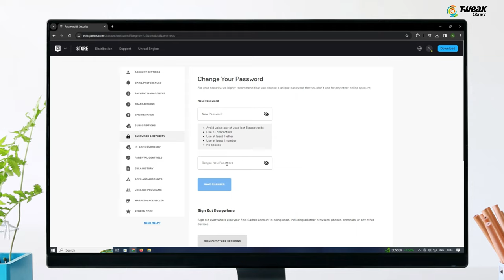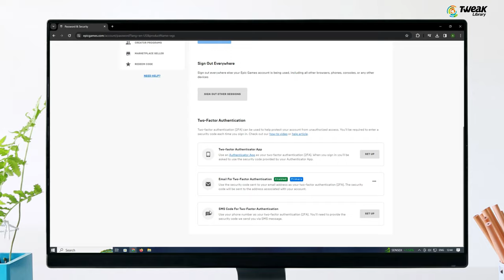How To Enable 2FA On Fortnite ✅ Enable Two-Factor Authentication on Fortnite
Fortnite 2FA, or two-factor authentication, is an important security measure that keeps your account safe across platforms. While turning on Fortnite two factor authentication – also known as multi-factor authentication – isn't mandatory, it is good to have on as it adds an extra check when logging in to make sure it's actually you trying to connect, and not someone who has stolen your password. You're also encourage to do this for your Fortnite account as you can get some handy items for Save the World mode and a free emote. It's , so it's definitely worth setting up two factor authentication on your account.

for more interesting How-to articles, troubleshooting guides, latest tech reviews & much more.